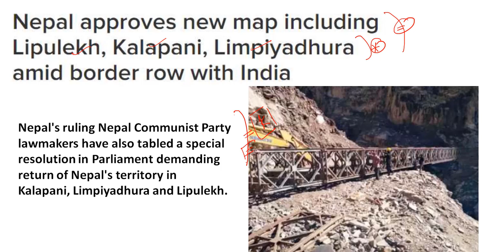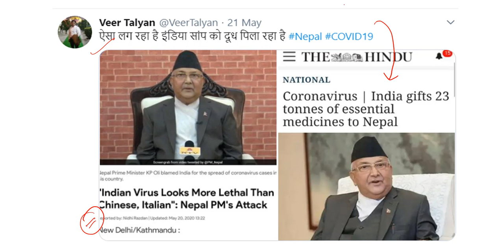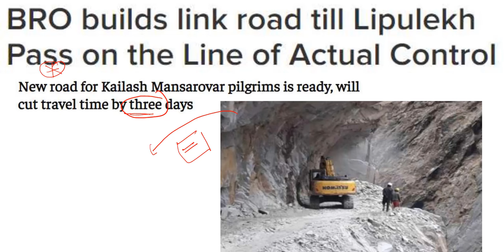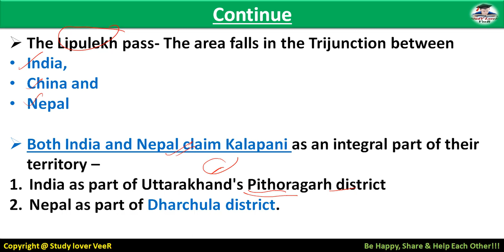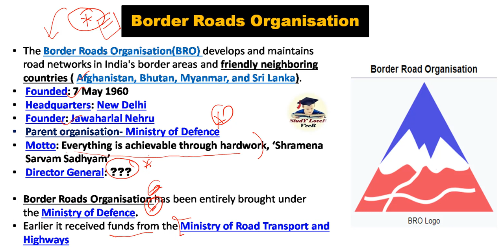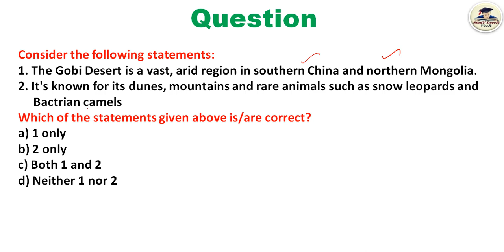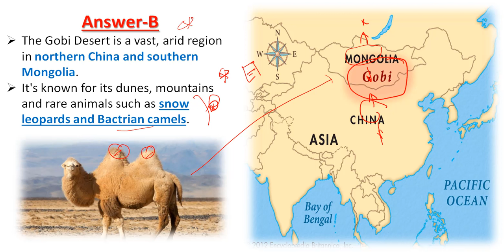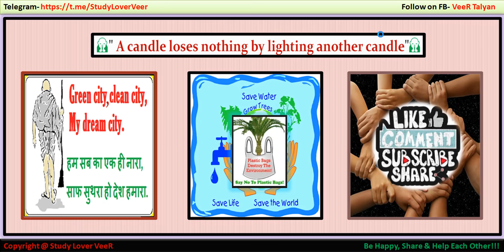Part 2 - The Hindu Editorial Analysis 29 May 2020 | Treaty of Sugauli 1816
Study Lover Veer Official App 29 May 2020 - The Hindu Editorial Discussion & News Paper Analysis in Hindi [UPSC/SSC/IBPS] VeeR

Thank YoU. VeeR

UPSC
UPSC IAS Syllabus
UPSC Syllabus
UPSC Online
UPSC Exam
UPSC CSE 2020
Civil Preparation
UPSC Preparation
UPSC Motivation
UPSC Online
Crack IAS
Crack UPSC
UPSC FPFO
EPFO 2020